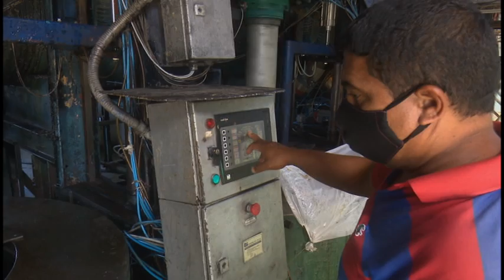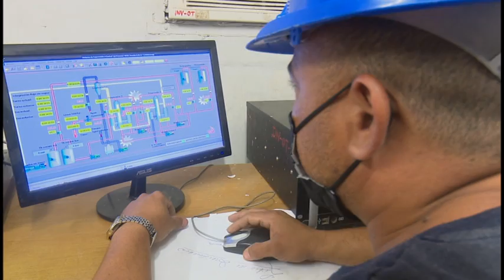Abanderan colectivos que intervendrán en la zafra azucarera 2022 2023 en Bayamo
Los colectivos que intervendrán en la zafra 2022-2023 de la empresa azucarera Arquímedes Colina Antúnez, de Bayamo, fueron abanderados en la mañana de hoy, en acto celebrado en la plaza principal de Mabay, comunidad donde se encuentra enclavada dicha industria. Presidieron la cita el miembro del comité provincial del partido Ramón Veloz, así como otros dirigentes políticos y gubernamentales de la capital provincial.